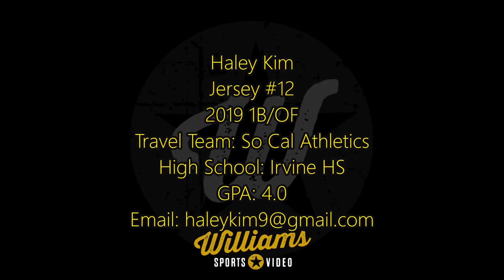Haley Kim's Softball Skills Video - 2019 1B/OF - So Cal Athletics